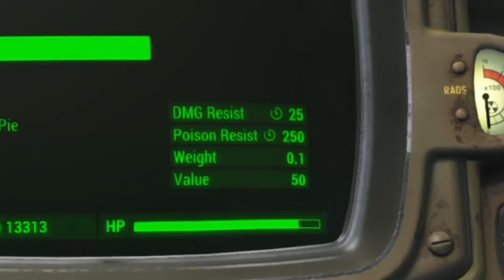(Fallout 4) wasteland tv the junker fire...i mean delivering junk to all